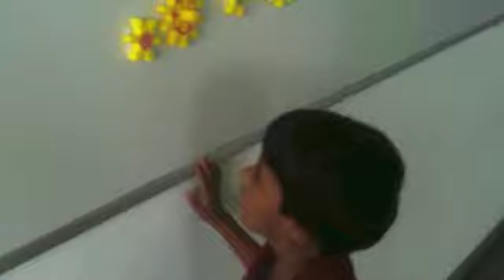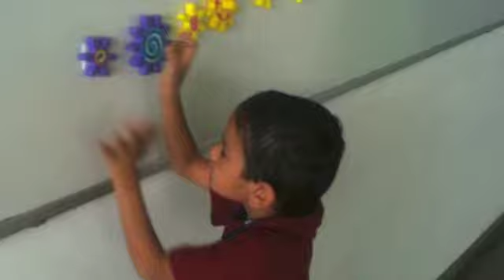DPST NURSERY A TERM B